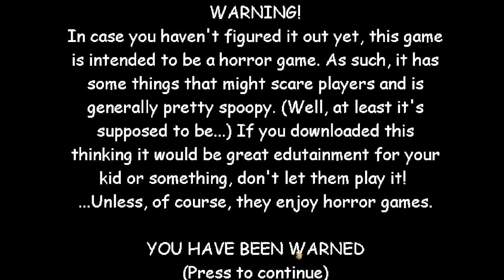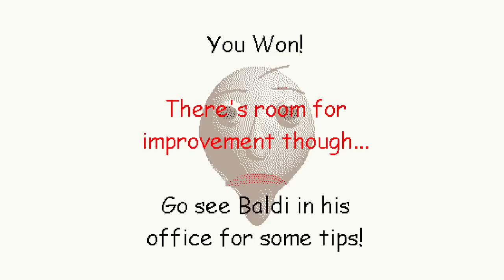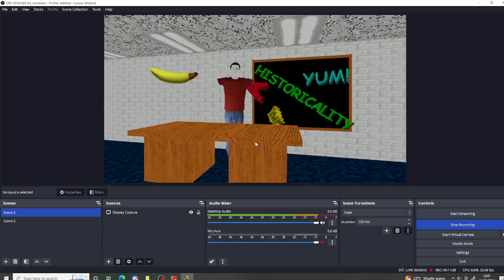(🛑🔥IMPOSSIBLE WRONG ANSWERS ONLY CHALLENGE!!🔥🛑) Baldi's 🛑HARD🛑 Basics (❗WAO COMPLETED❗)